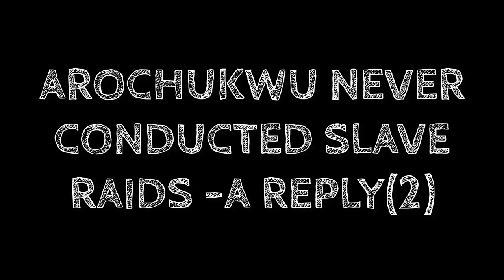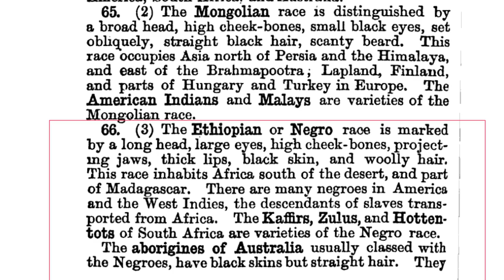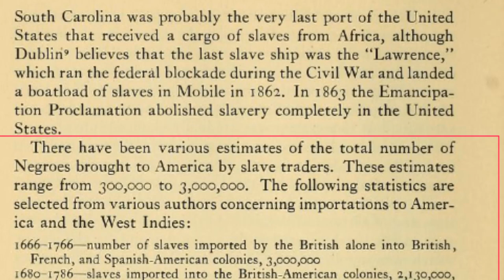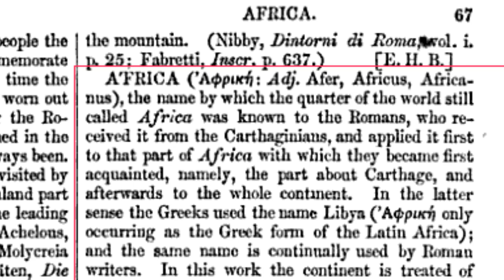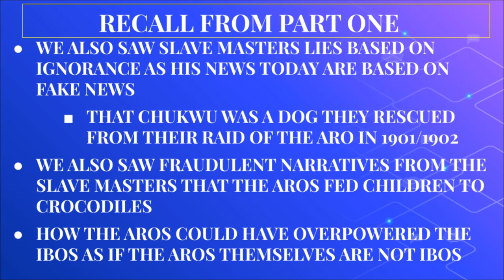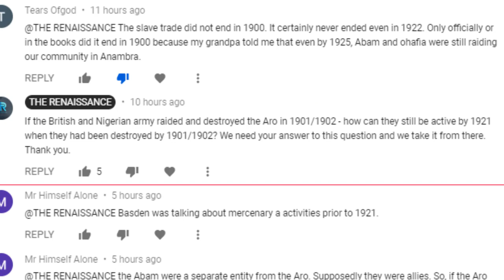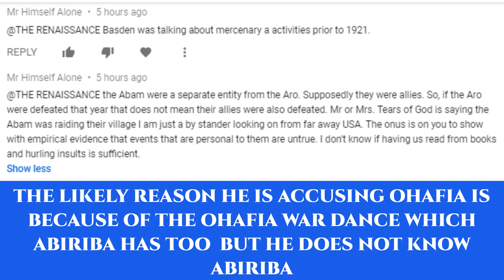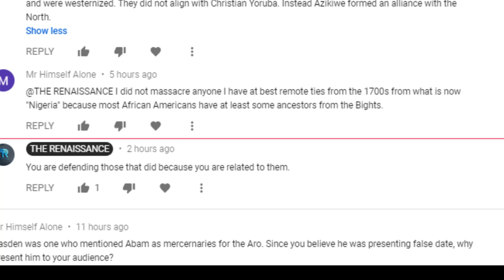Arochukwu Never Conducted Slave Raids-A Reply-LE (2)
Arochukwu Never Conducted Slave Raids-A Reply_LE (2) is the Limited  Version of the Video response to some comments we received from our video seeking to debunk the age long lie that the Aro were behind the slave trade or conducted slave raids.

REFERENCES‌ ‌
Orr, C. W. J. (1911). The making of northern Nigeria. Macmillan and Company, Limited.
Lewis, J. H. (1942). The biology of the Negro. University of Chicago Press.
Benezet, A. (2008). Some Historical Account of Guinea. Applewood Books.
Smith, W. (Ed.). (1857). Dictionary of Greek and Roman geography (Vol. 2). Walton & Maberly.
Mockler-Ferryman, A. F. (1902). British Nigeria. Journal of the Royal African Society, 1(2), 160-173.
Bindloss, H. (1898). In the Niger Country. W. Blackwood and Sons.
Burns, A.C(1922) The Nigerian Handbook

Nwaubani, A. T(2018) My Great-Grandfather, the Nigerian Slave-Trader retrieved on 14th June, 2020
Agozino, B(2018) Adaobi Tricia Nwaubani on her slave trading grandfather retrieves